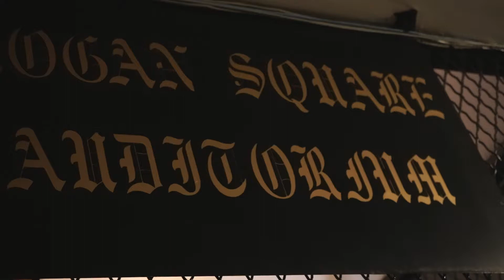Notion Presents: Caspa (2 Night Recap)